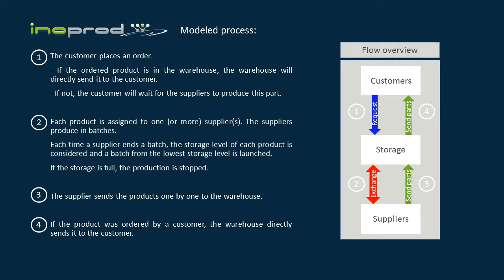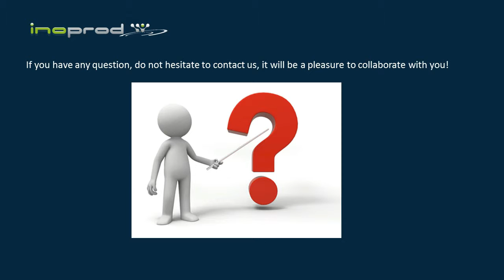Simulation of a specific storage management (Plant Simulation)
As part of a customer project, we modelized a specific manufacturing organization, composed with hundreds of references representing millions of parts.

The aim was to model the real-time management of the production in order to optimize the storage autonomy per reference and maintain a high level of customer satisfaction (in terms of delivery delays).
The built model is based on a two-way communication between the suppliers and the storage:
At the end of the batch, the supplier systematically questions the storage to know the next parts to produce;
After checking the lowest storage autonomy, the storage answers back the type of parts to produce.

Customer benefits :
15% decrease of the global storage needs;
7% less delivery delays related shortages;
An efficient production control;
A better agility on the suppliers processes.